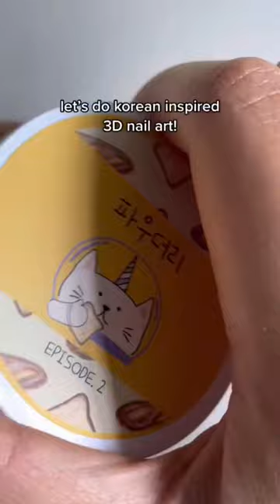3D Cartoon Nail Art Tutorial 💫